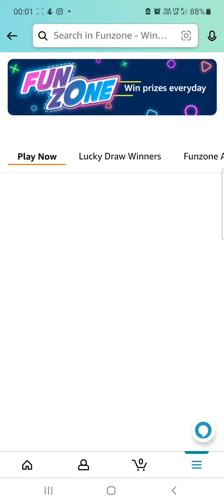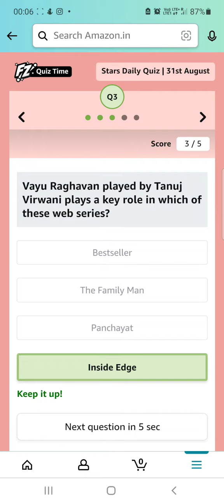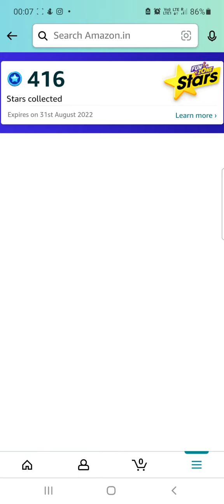SURE WIN|31 AUGUST|AMAZON FUNZONE STARS QUIZ ANSWERS| AMAZON QUIZ ANSWERS Today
AMAZON DAILY JACKPOT QUIZ ANSWERS
Amazon Weekly Quiz Stars Answers
Amazon Daily jackpot Quiz Time Answers 31 August Win 10 Stars
Amazon Daily Stars Quiz Answers Daily Funzone 31 August Win 5 Stars

Q1- Which Indian state has formed 13 new districts in 2022?
– Andhra Pradesh
Q2 – “I hereby challenge Vladimir Putin to single combat. Stakes are Ukraine,” . Whose recent quote?
Q3 – Vayu Raghavan played by Tanuj Virwani plays a key role in which of these web series?
– Inside Edge
Q4 – Name this fish which is commonly kept in garden ponds in Japan as pets.– Koi
Q5 – Which Indian state has this animal as the state animal?
– Sikkim

Q: Prime Air’ Is A Drone Delivery Service Currently In Development By Which Company?

Q: Inside Edge’ Based On The World Of Cricket Was The First ______ Original Series In India In Hindi. Fill In The Blanks Amazon Quiz

Q: Between 65 and 145 million years ago, which of these rivers flowed towards the Pacific Ocean, in the opposite direction it flows today?